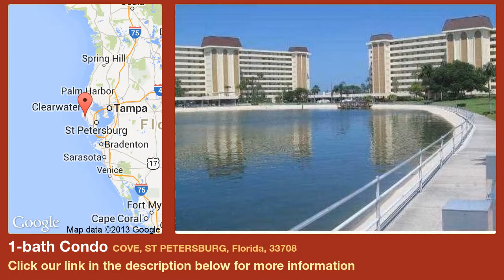1-bath Condo for Sale in St Petersburg, Florida on florida-magic.com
More info on Condo for Sale in St Petersburg, Florida, 1-bathroom

Enjoy this furnished STUDIO with an outstanding view for vacation, weekend or year round living.  This condo located in the Columbia Bldg. of the waterfront Sea Towers complex that is a highly desirable gated, 55+ community.  Amenities include 2 heated pools, tennis courts, fitness room, fishing docks, recreation building and more.  There is a full time Social Director on site that coordinates a variety of activities.  You will also enjoy beautiful sunsets from the covered picnic and BBQ area.  This intra-coastal community is also minutes to the beautiful Gulf of Mexico beach, with shopping, banking and restaurants.